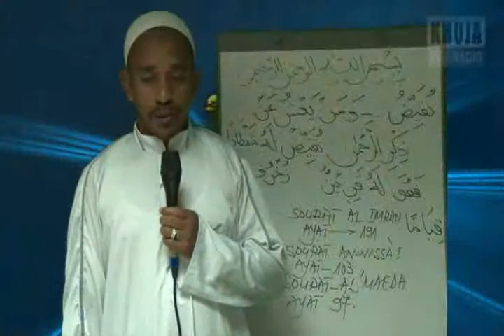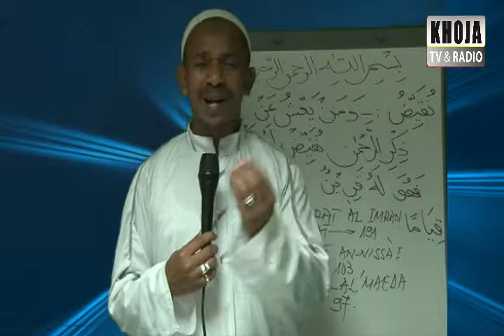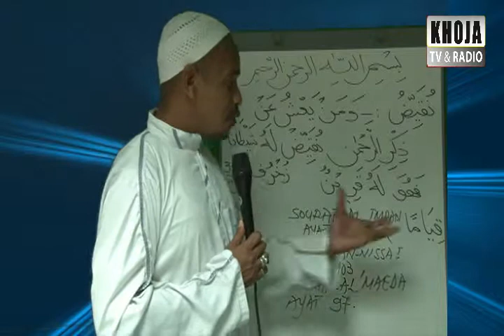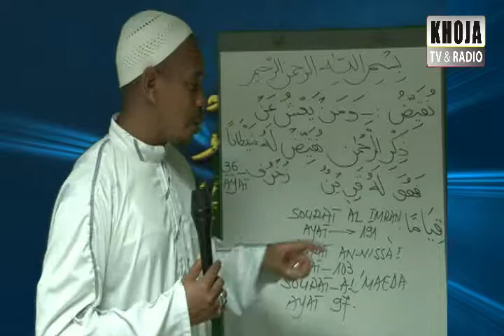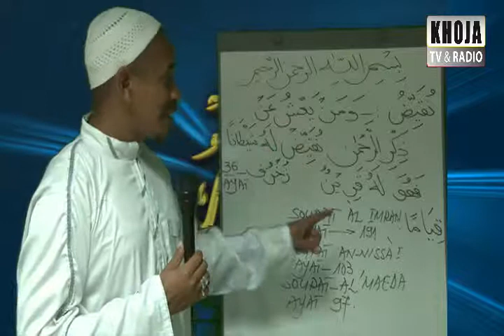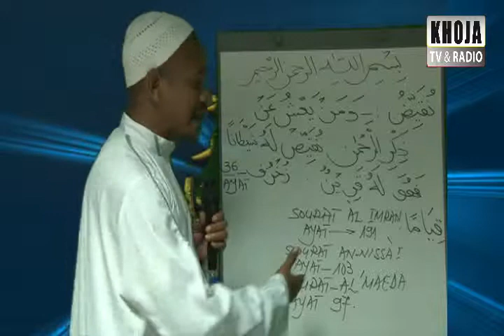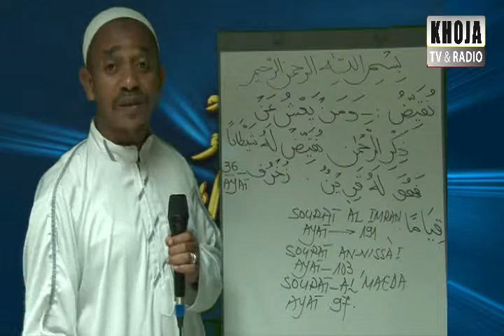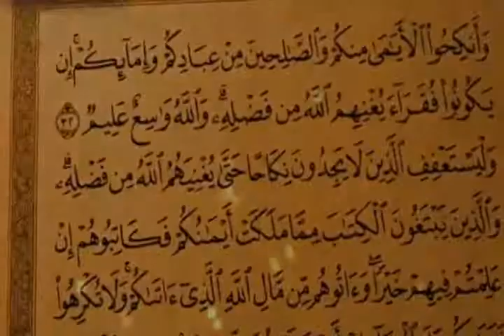7l Dars Mots arabes Sh Aliasgar 2014 39